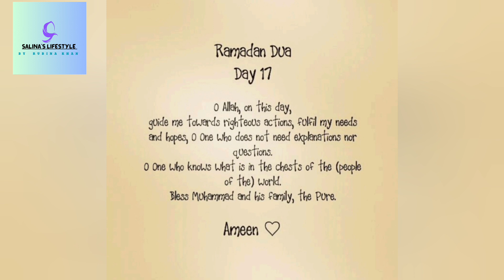Ramadan Series 17 | Sehri to Iftaar Routine